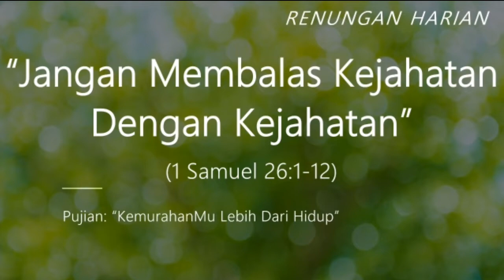JANGAN MEMBALAS KEJAHATAN DENGAN KEJAHATAN (1 Samuel 26:1-12)